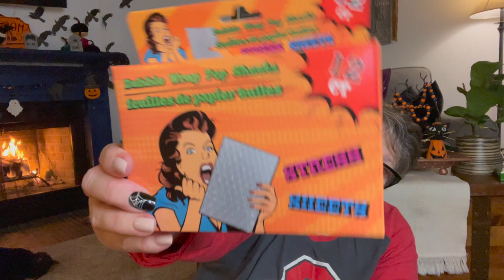Fantastic New Dollar Tree Haul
iMethod Makeup including the Eyebrow Stamp